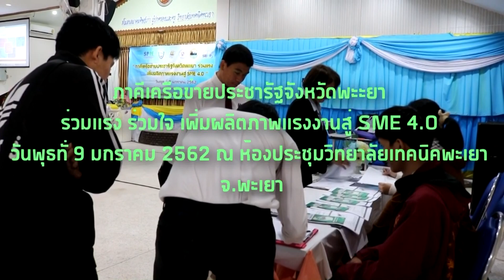ข่าว- ภาคีเครือข่ายประชารัฐจังหวัดพะะยา ร่วมแรง ร่วมใจ เพิ่มผลิตภาพแรงงานสู่ SME 4.0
พัฒนาฝีมือพะเยาจับมือภาคีเครือข่ายประชารัฐจัดสัมมนาเพิ่มผลิตภาพแรงงานสู่ SME 4.0 ภาคีเครือข่ายประชารัฐจังหวัดพะะยา ร่วมแรง ร่วมใจ เพิ่มผลิตภาพแรงงานสู่ SME 4.0 วันพุธทั่ 9 มกราคม 2562 ณ ห้องประชุมวิทยาลัยเทคนิคพะเยา จ.พะเยา โดย สำนักงานพัฒนาฝีมือแรงงานพะเยา กรมพัฒนาฝีมือแรงงาน กระทรวงแรงงาน